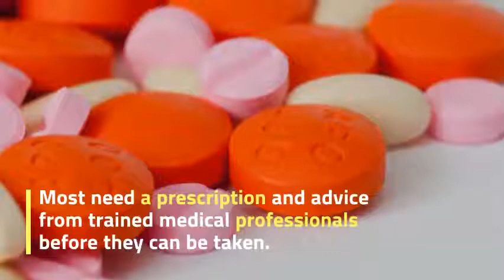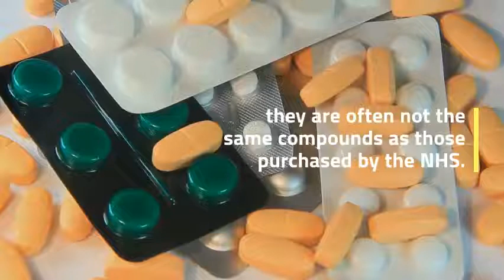The Truth About Online Drugs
Watch this video to learn about online drug companies.